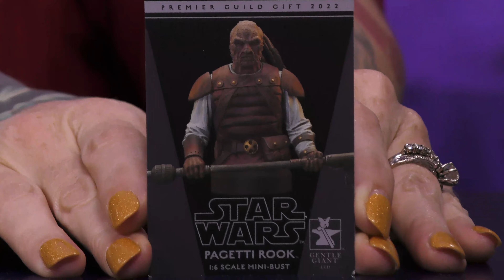STAR WARS: RETURN OF THE JEDI™ - Pagetti Rook™ Mini Bust - PG Membership Gift | DSTUnboxed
This items is available to Premier Guild Members Only at gentlegiantltd.com.

Credits to:
Sapphire Studios